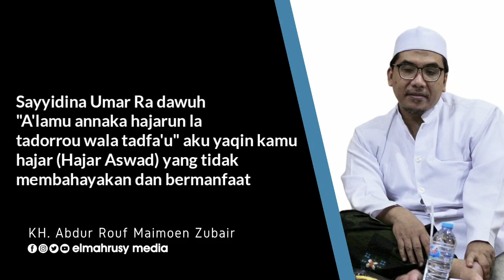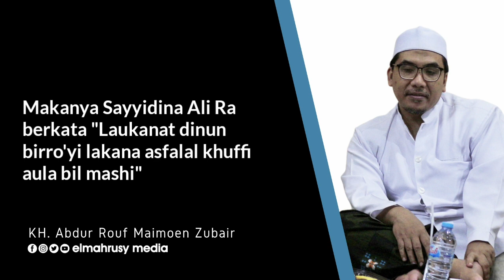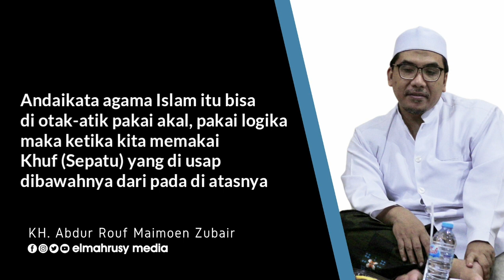SUNNAH RASUL PASTI PUNYA FAEDAH || GUS ROUF || NGADEP DAMPAR